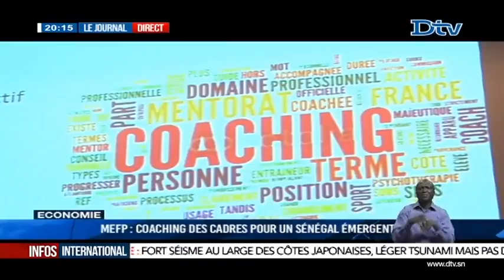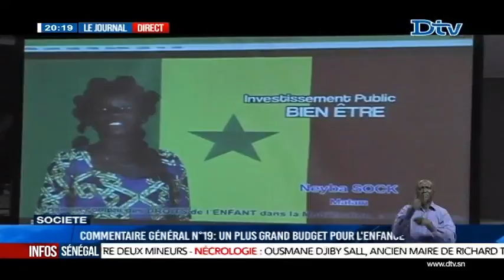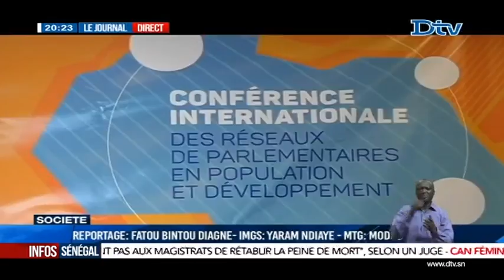JT Français 20h du mardi 22 nov. 2016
Le journal Télévisé en Français de la DTV du mardi 22 nov. 2016